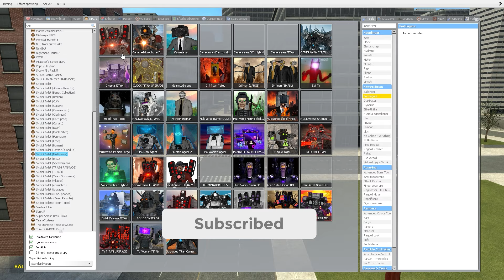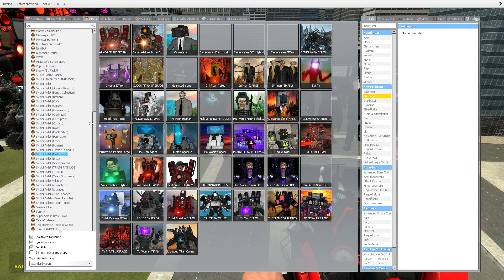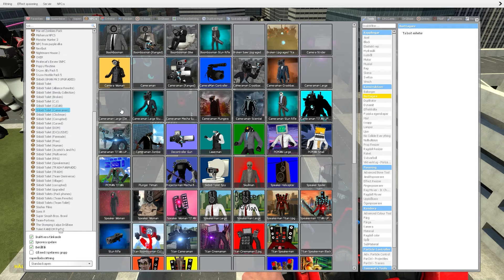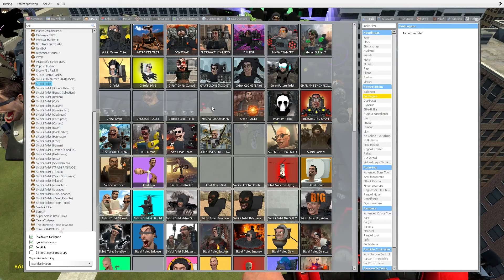NEON RAVE TOILET,SPEAKERMAN TITAN, DARK SPEAKERMAN VS ALL 1-72 SKIBIDI TOILET BOSSES [ Garry's Mod ]